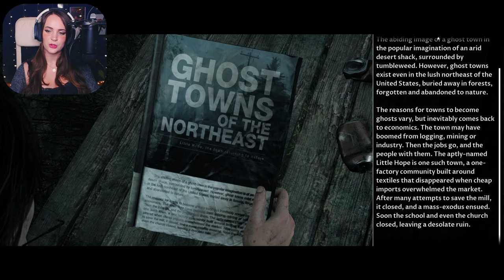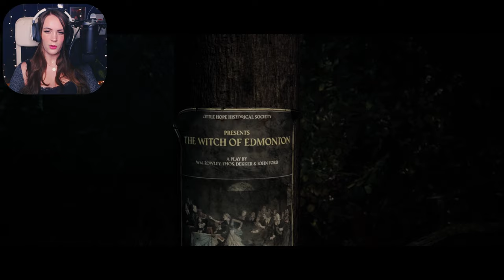Very UNNECESSARY! | Little Hope | Blind Let's Play | Part 3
Let’s play The Dark Pictures Anthology: Little Hope together!! If there's one thing I shouldn't be doing it's playing horror games. I am the kind of person that gets scared by their own shadow and I refused to watch anything but cartoons until way past the age where you should. So I very obviously made a huge mistake playing Little Hope with you guys. But hopefully my pain can be your pleasure. Let's suffer through Little Hope together and see what horrors await us and if I can in fact make it through the game (hopefully without crying)!

4 college students and their professor become stranded in the abandoned town of Little Hope. Trapped by an impenetrable fog they try desperately to escape whilst witnessing terrifying visions from the past. They must figure out the motivation of these apparitions before the evil forces at work drags each of their souls to hell.